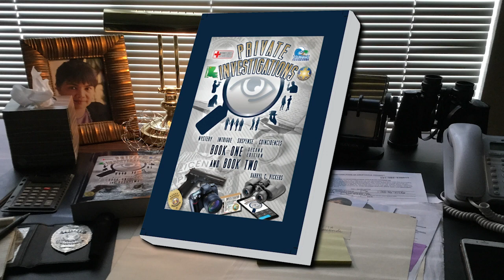Private Investigations Read Alouds B1 Ch3 S4A Video Podcast Ep6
B1 Ch3 S4A: Megan arrives home frustrated after her recent verbal fight with her best friends and her physical fight at the coffee shop, although her day brightens after finally receiving her adoption papers from her mother Christine, only to find out her life will be greatly impacted by a case her Grandfather, Sam Aquino recently took on.

Source Music used in this video: New Day by - Patrick Patrikios; Auckland by - VYEN